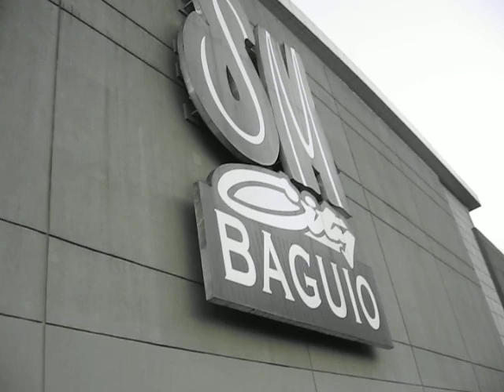SM Baguio view deck